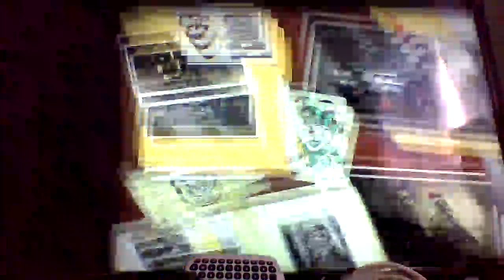Let's Free Play Lego Batman Pt 2 (Riddlers Revenge Part 12)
Artist: Danny Elfman